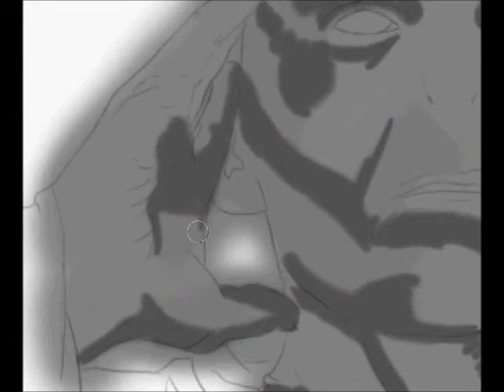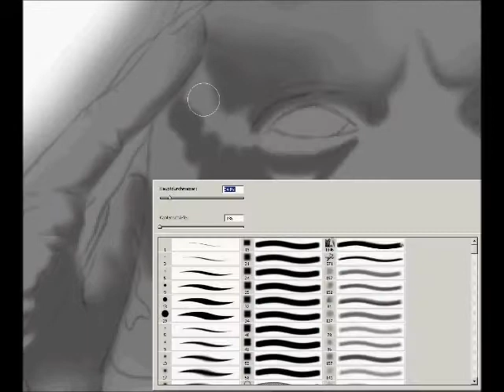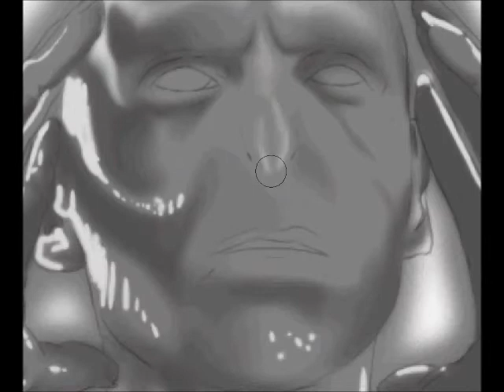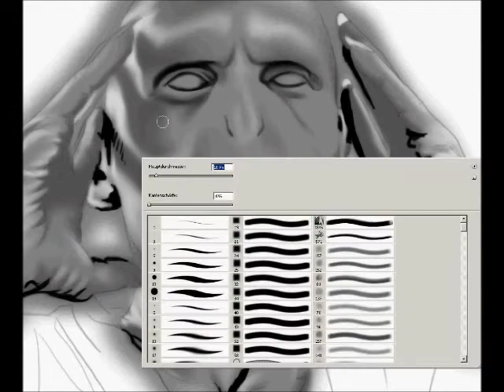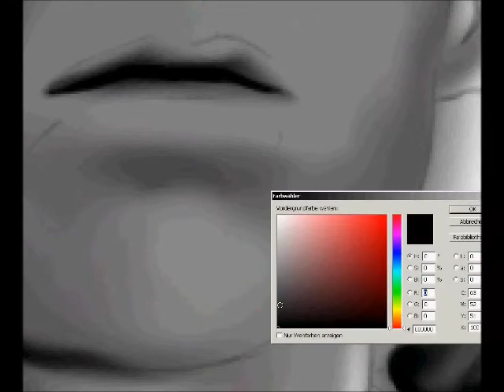Speedpainting Voldemort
Speedpainting Voldemort from Harry Potter...